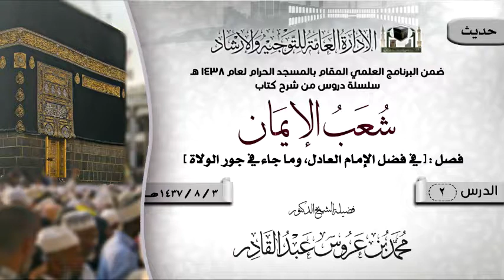الدرس 2 ( شعب الإيمان ) لفضيلة الشيخ د. محمد بن عروس عبدالقادر